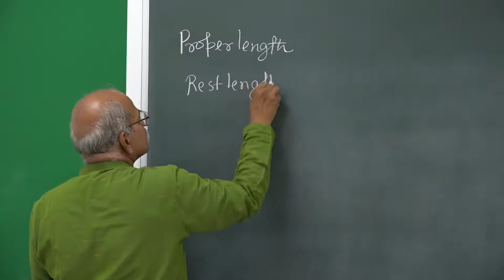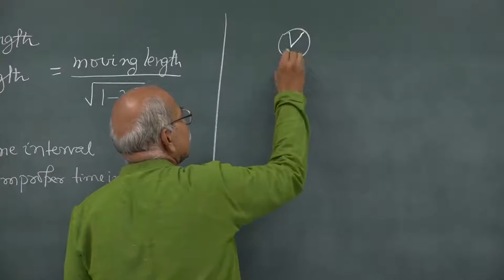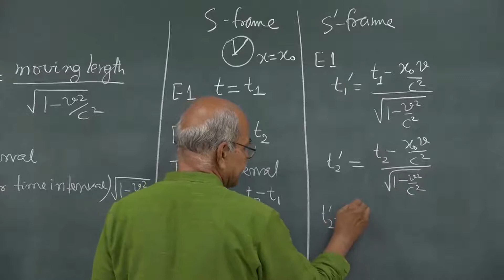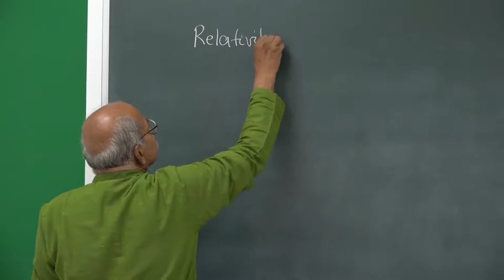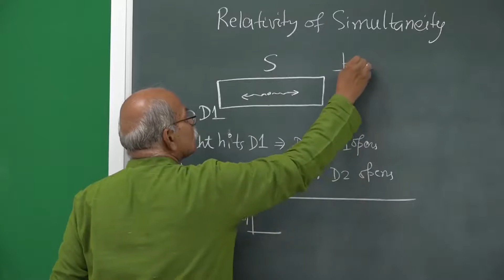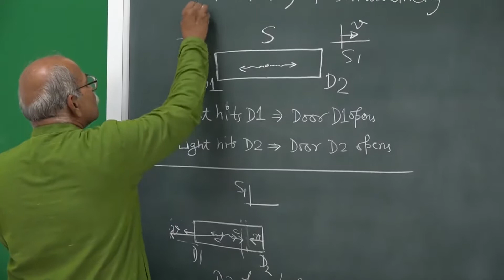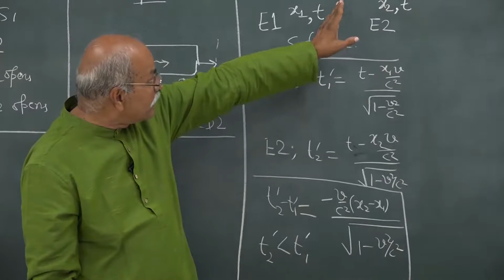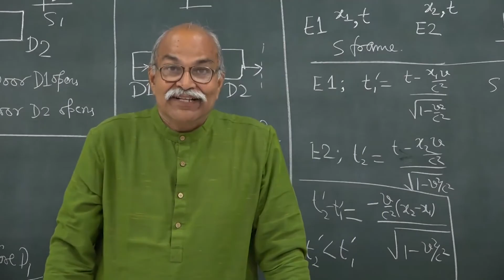W3-02 Relativity of Simultaneity